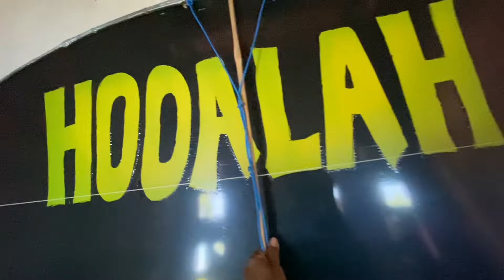Tes terbang the undur undur